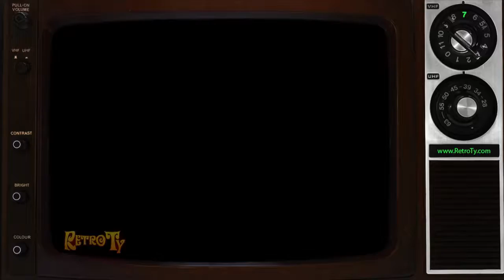Mouse Trap Ad - Mouse On The Run (1986)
When Kids Go On The Board